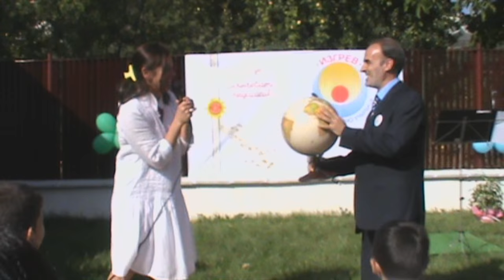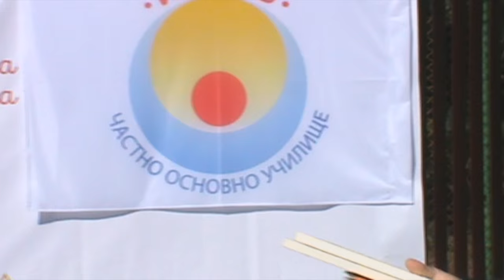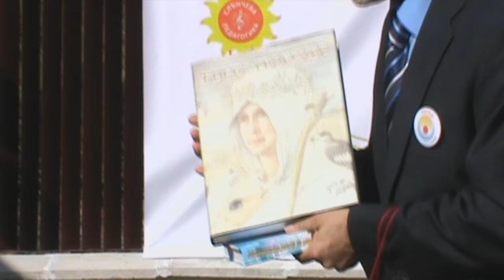Изгревът на училище "Изгрев" - документален филм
Документален филм за първия учебен ден в училище "Изгрев".

Този 15 септември беше още по-слънчев от досегашните,  защото в  София отвари врати първото училище, което работи с принципите на Слънчевата педагогика.

15 септември 2015 г.

*Използвани са материали от уеб сайта на училището, цитати от беседи на Учителя Петър Дънов и цитати от Боян Боев.

** Във филма звучи музика от Паневритмията изълнявана от Снежина и Александър Стойчеви.